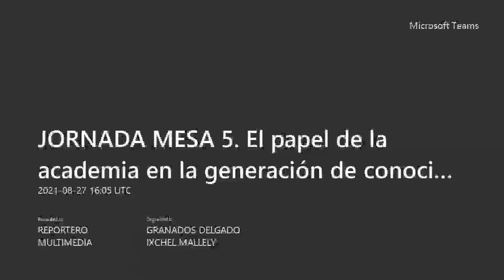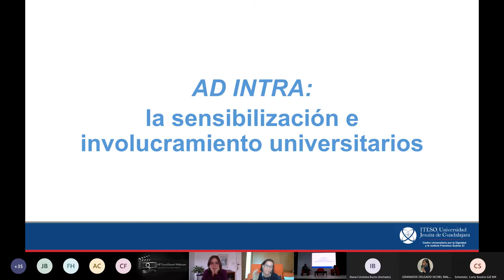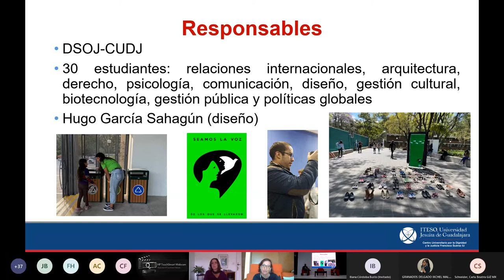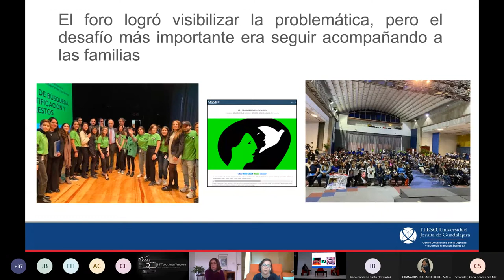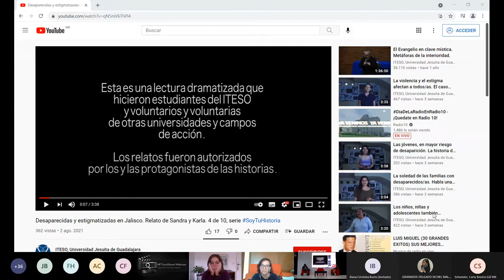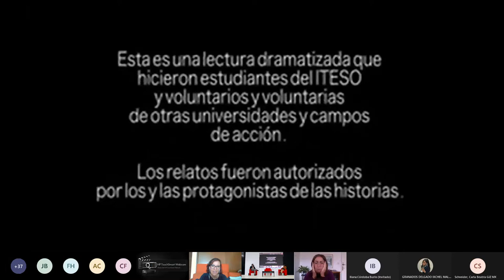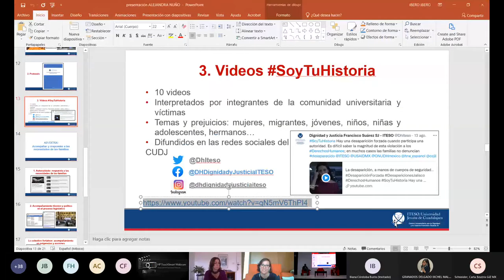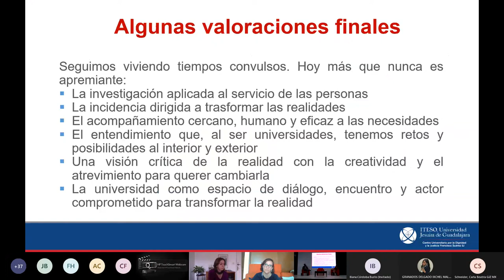El papel de la academia en la generación de conocimiento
El papel de la academia en la generación de conocimiento para la incidencia en los procesos de búsqueda y acceso a la justicia relacionados con la desaparición